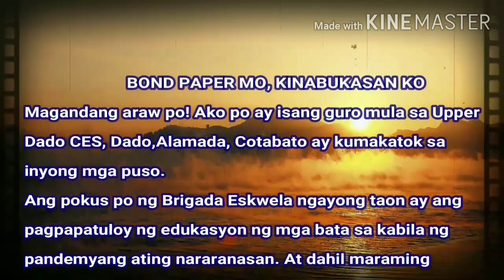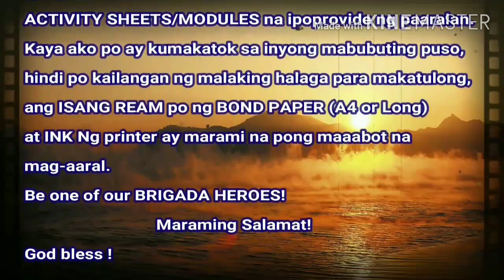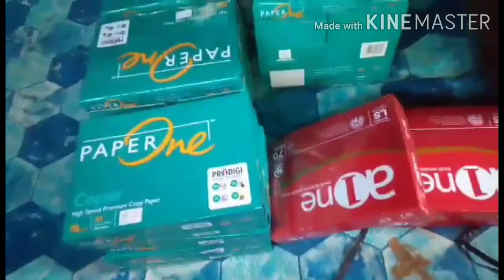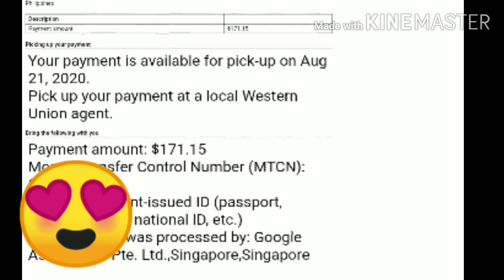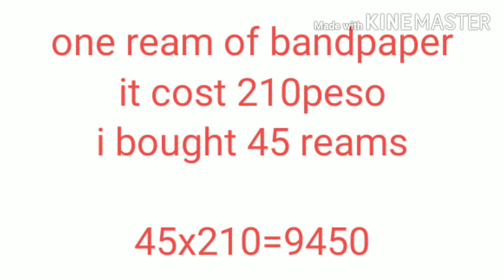I DONATE LOT OF BAND PAPER FOR MODULE#BRIGADA HEROES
gaving away bondpaper for module in school using my ist youtube salary.